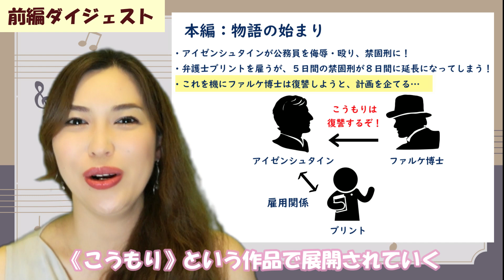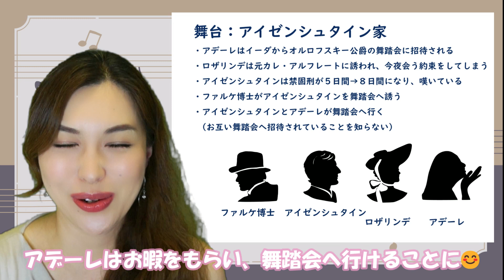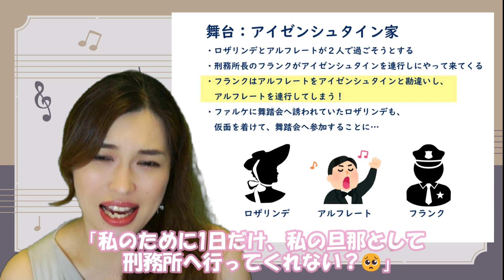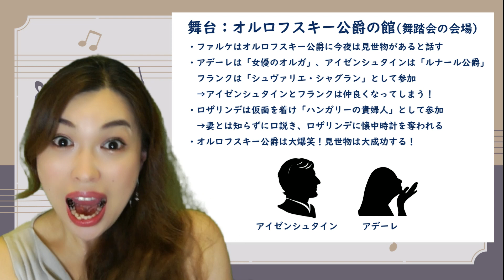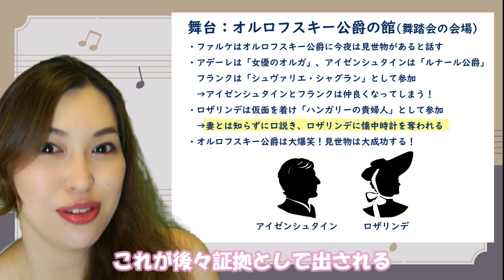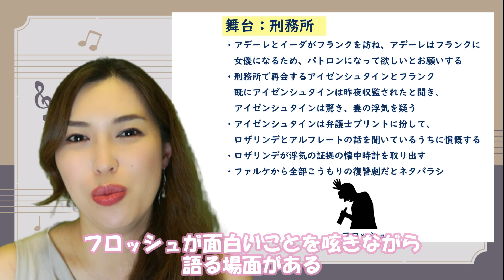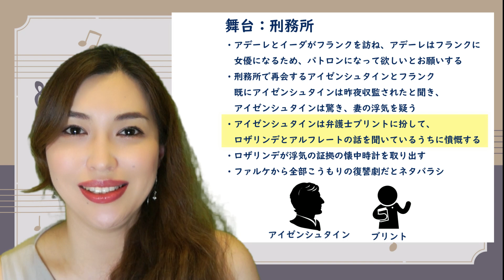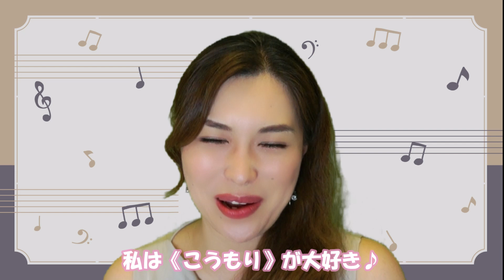【オペラ解説】喜歌劇《こうもり》解説後編！ネタバレありの全幕ストーリー紹介♪ オペラ入門🔰ヨハン・シュトラウス2世作曲オペレッタ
今回はヨハン・シュトラウス2世作曲の喜歌劇（オペレッタ）《こうもり》の後編をお届けします♪
ネタバレありの全幕のストーリー解説動画となっております😊
舞台観劇前の予習・復習に是非ご活用ください✨

❤視聴リスト
01:57～ 第1幕
07:49～ 第２幕
13:25～ 第３幕

❤喜歌劇《こうもり》
　2023年6月18日(日)　13:30開場/14:00開演
　＠板橋区立文化会館 大ホール
　6,000円(一般前売)　6,500円(一般当日)
　4,500円(中学生以下前売)　5,000円(中学生以下当日)
　チケットお求めの方は
　前売の価格で販売いたします